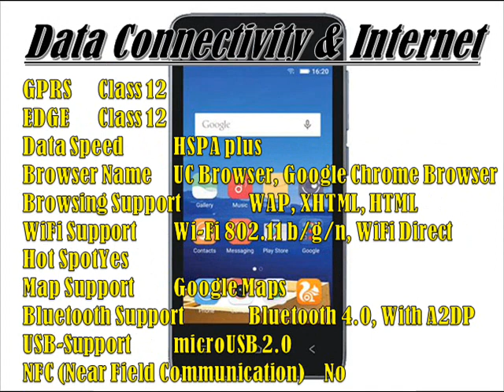Gionee Pioneer P2M Specs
Network & Platforms

SIM Card Support Dual
Network Band GSM
GSM 2G Bands GSM 850, 900, 1800, 1900
GSM 3G Bands HSDPA 900, 1900, 2100
OS Version Android 5.1 (Lollipop), (Amigo UI 3.0)
GPU Mali-400MP

Memory

Internal Memory 16 GB, (10.47 GB Available)

Body & Design

Form Factor Candybar
Dimensions 124 x 62.5 x 10.9 mm
Weight 165g, Unofficial
Sensors Proximity Sensor, Accelerometer, Compass, Ambient Light, G-Sensor, Motion Sensor
Torch Light Yes
Keypad Touch
Device Security Device Password Lock, Device Pattern Lock, Slide Lock, PIN code Lock

Screen & Display

Display Type TFT capacitive touchscreen

Call Management

Camera & Features

Primary Camera 5.0 Megapixels, 2592 x 1944 Pixels
Camera Flash LED Yes
Secondary Camera Type VGA
Geo-Tagging Yes
Hd Video-Recording With 720p
3G or Video Call Yes
Panorama Yes
Camera Features Autofocus, Touch focus, Face Detection, HDR, Face Beauty, Pic Note, 20 Snaps in One Click

Loudspeaker Yes
Audio Format WAV, AAC, AMR, MP3, WMA, MIDI, FLAC
Video Format 3GP, MP4, AVI, H.264, H.263
3.5mm Headphone Jack Yes

Data Speed HSPA plus
Browser Name UC Browser, Google Chrome Browser
Browsing Support WAP, XHTML, HTML
WiFi Support Wi-Fi 802.11 b/g/n, WiFi Direct
Bluetooth Support Bluetooth 4.0, With A2DP
USB-Support microUSB 2.0
NFC (Near Field Communication) No

Application Support

Office Tool Support Document Viewer
inbuilt applications Recorder, Organizer, World clock, To-do list, Reminders, Notes, Phonebook, Calendar, Calculator, Stopwatch, Third Party Apps, Game Zone, Theme Park, Google Apps

Communication & Tracking

Messaging SMS, MMS, Email, Push Mail, IM, Hangouts
GPS Tracking with A-GPS support

Battery Model Li-Ion 3000 mAh
Stand-by Time 340 Hrs
Talk Time  30 Hrs
3G Stand-by Time 300 Hrs
3G Talk Time 15 Hrs
Music Playback Up to 50 Hrs
Video Playback Up to 9 Hrs

Other Features

Social Networking Services & Apps
HotKnot File Share
Extreme Power Mode
Gionee Xender
Smart Gesture